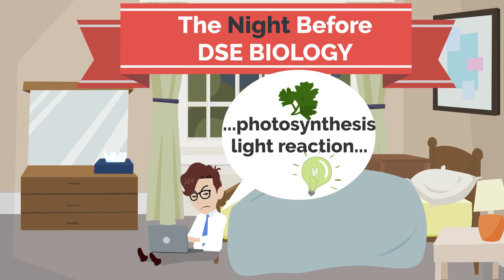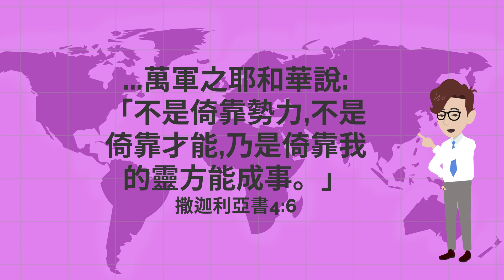何證道 , LIFE Story 《 生命動畫 💯 》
何證道  , LIFE Story   (學員生命動畫作品） 《 生命動畫 💯 》

史蒂芬 2020
Jesus OnLine JOL《 生命動畫 💯 》